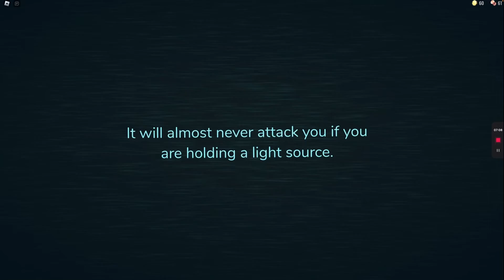WHY I ABSOLUTELY REGRET PLAYING DOORS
this game called doors is truly horrible.
WARNING: LOUD SCREAMS